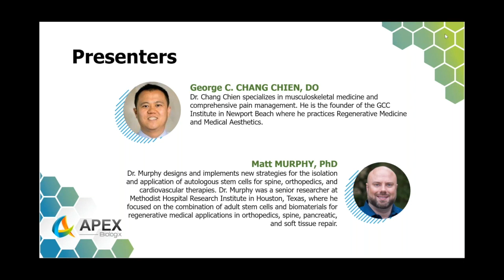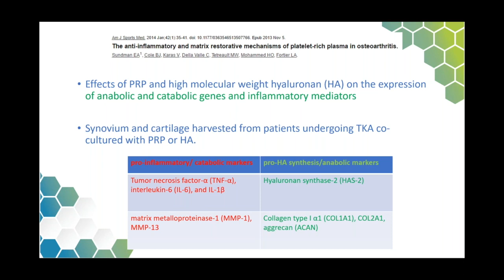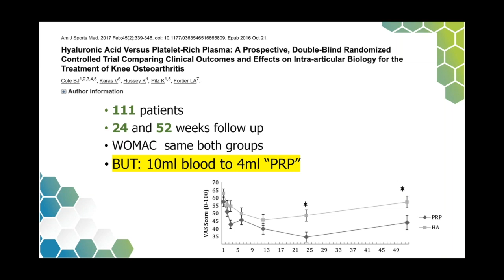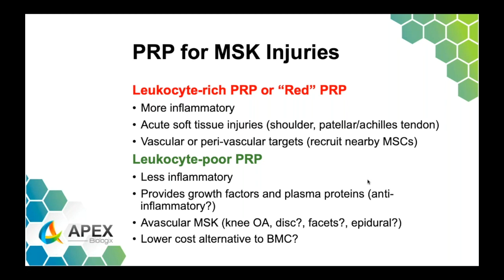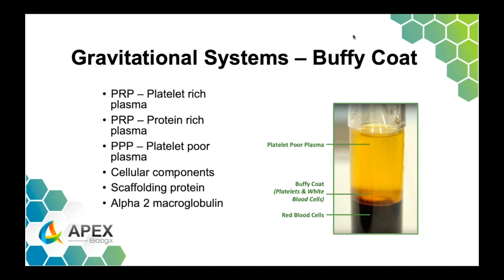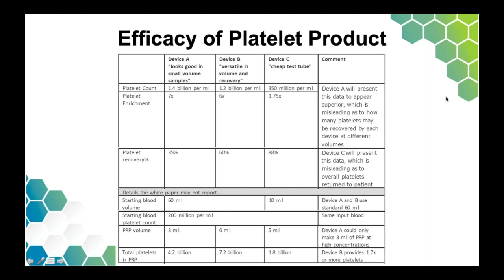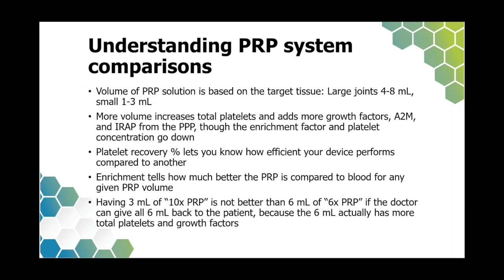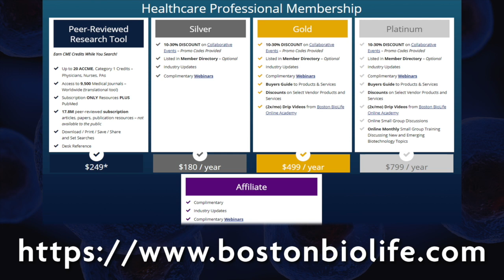Why PRP is the the most reliable, cost effective, and scientifically proven regenerative treatment.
Presented by George Chang Chien, DO and Matt Murphy, PhD